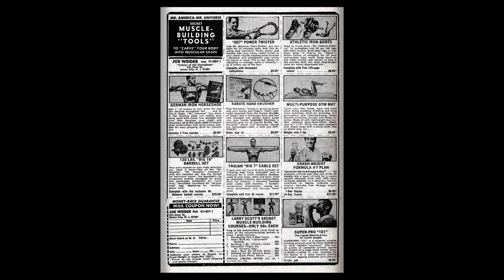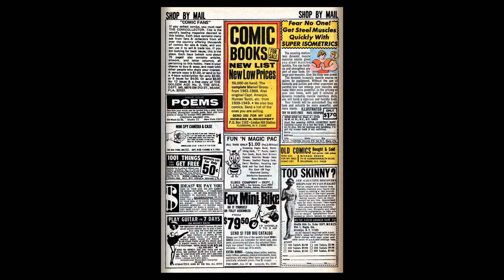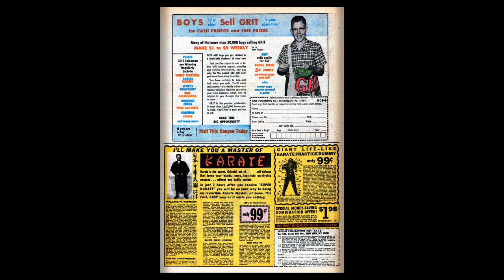196908 Sgt Fury v1 069